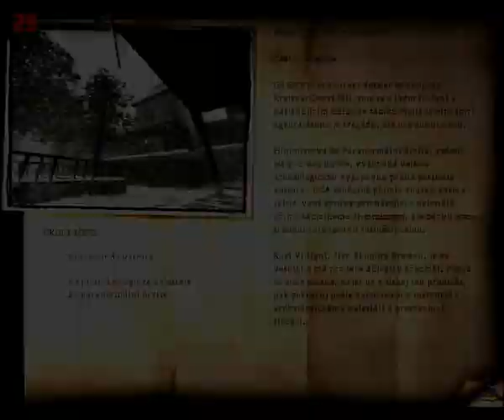Return to Castle Wolfenstein Level 4 Vilage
Return to Castle Wolfenstein Minimum System Requirements

3-D Hardware Accelerator (with 16 MB VRAM) with FULL OpenGL® support*
Pentium II® 400Mhz processor or Athlon® processor
English version of Windows® 95 OSR2/98/ME/NT4.0(SP6)/2000(SP2)/XP Operating System
128 MB RAM
16-bit high color video mode
800 MB of uncompressed hard disk space for game files, plus 300 MB for the Windows® swap file
A 100% Windows® 95 OSR2/98/ME/NT4.0(SP6)/2000(SP2)/XP compatible computer system (including compatible 32-bit drivers for CD-ROM drive, video card, sound card and input devices)
DirectX®8.0a (included)
100% DirectX® 3.0 or higher compatible sound card and drivers
100% Microsoft®-compatible mouse/keyboard and drivers
Quad-speed CD-ROM drive (600K/sec. sustained transfer rate)